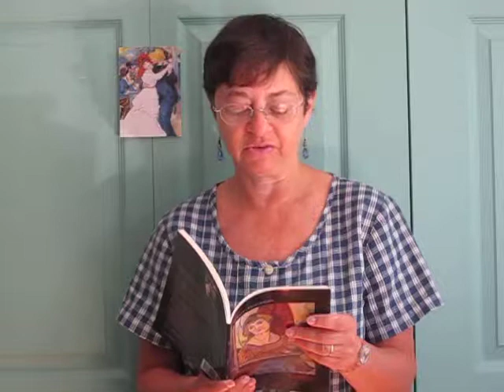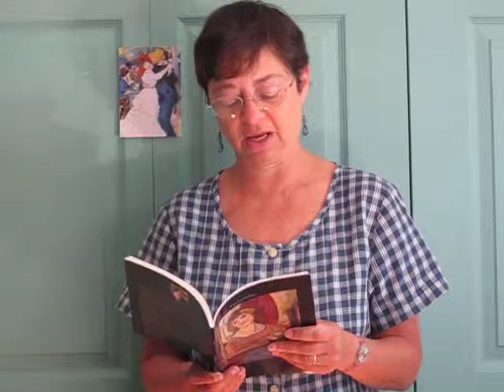suzanne april 1st 1948.MOV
April 1st 1948 is a poem form my book, Dear Suzanne (Turning Point Publishers 2010). The book is a combination of persona poems in the voice of Suzanne Valadon, impressionist, model, artist and prose poems in the authors voice speaking to Suzanne from periods in her life parallel to the artist.